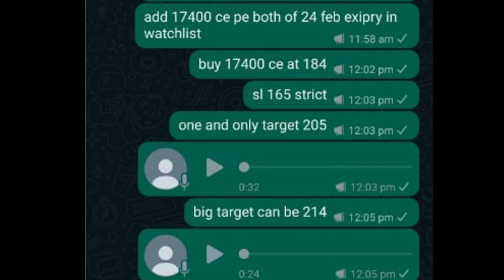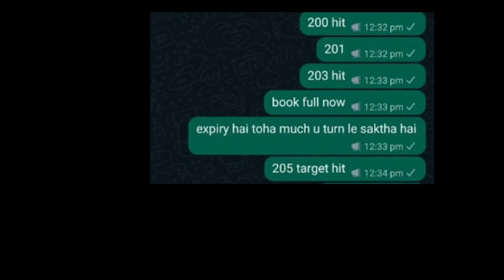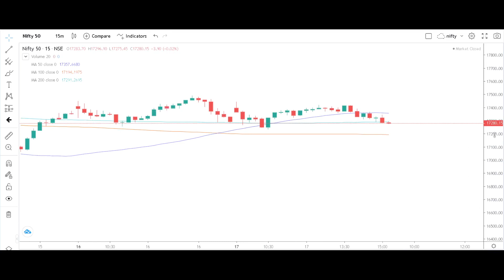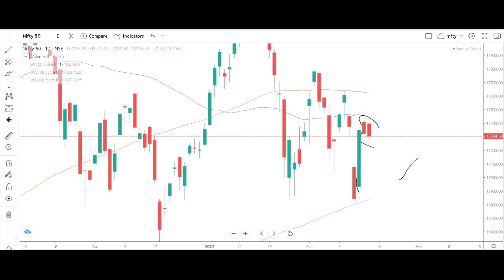Nifty Trend For Tomorrow, Nifty Prediction For 18 Feb, Will Nifty Crash Tomorrow?